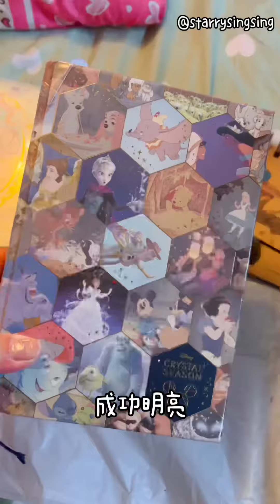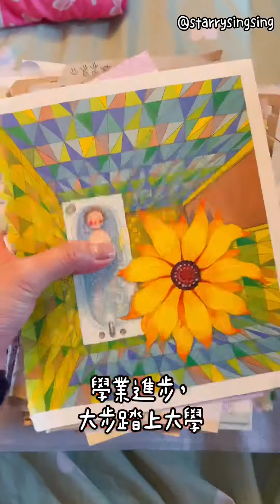星星的schedule book合集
每一個文字都是真切感受的經歷，
令我重新懷緬一次之前的生活，
有些更是，已經遺忘了的一點一滴。

一路走來，日子不容易過，
也一步一步的，走向了我理想的模樣！